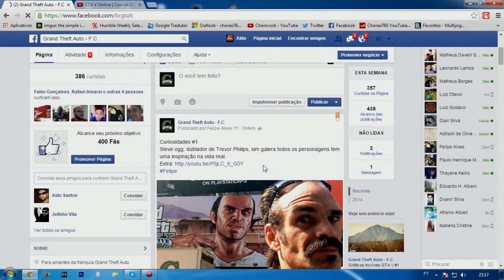Grand Theft Auto - F.C "Cola com Nóis"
Ative notificações via e-mail para sempre ser avisado de novos videos!!!